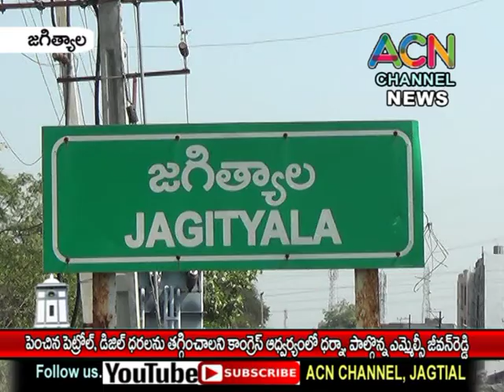జగిత్యాల : కేంద్ర ప్రభుత్వం పెంచిన పెట్రోల్, డీజిల్ ధరలను తగ్గించాలి - ఎమ్మెల్సీ జీవన్ రెడ్డి